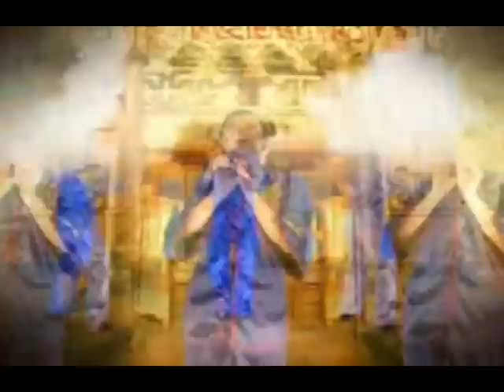Aya Matsuura - Yeah! Meccha Holiday [Mushroom Beat J-Tek Remix]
Club remix of Aya Matsuura! Not a long long time spent on but i hope you'll enjoy it!